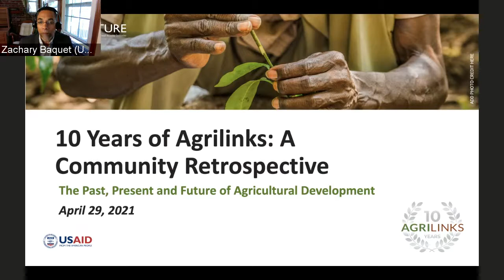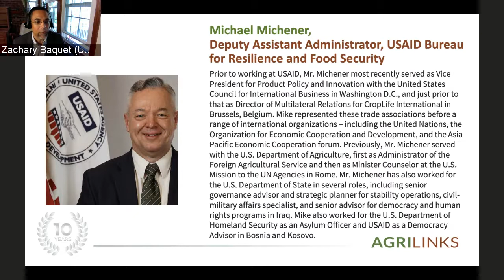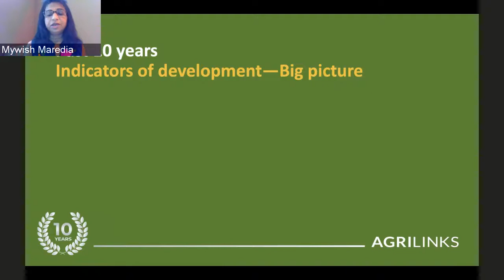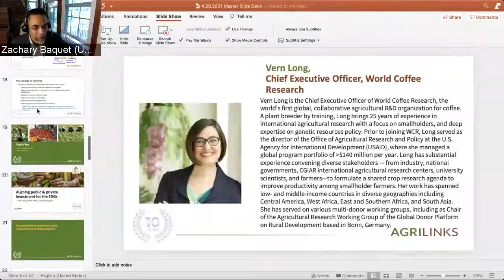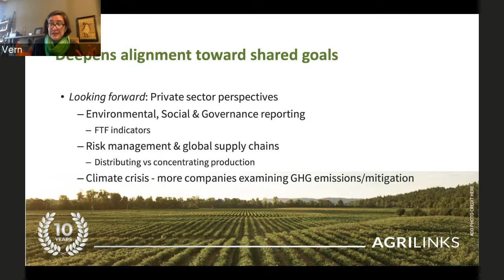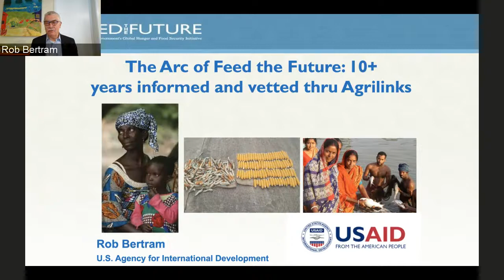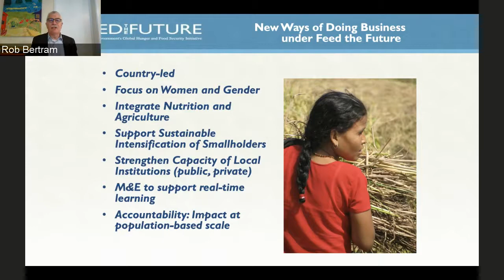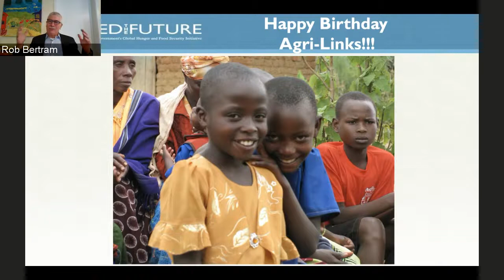10 Years of Agrilinks: A Community Retrospective